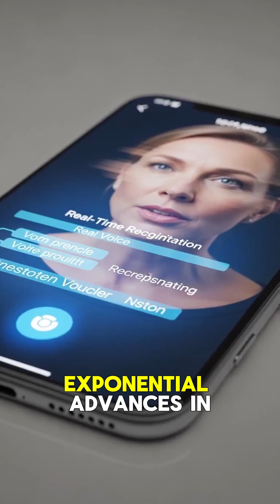Short History of AI